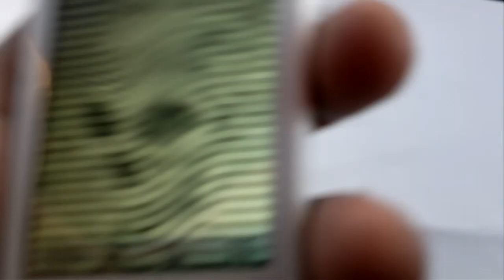Micromax Psych Review